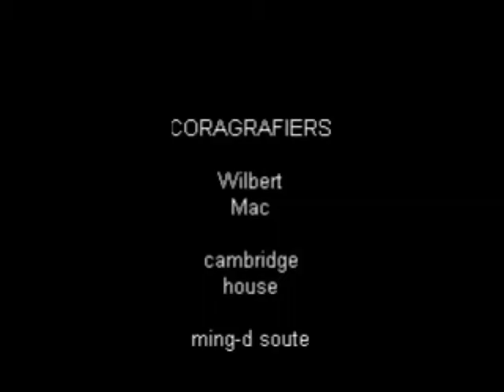RL Grime YAMME-GRITTEN - ribbons BEATS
phenomenon
vistte
diploma